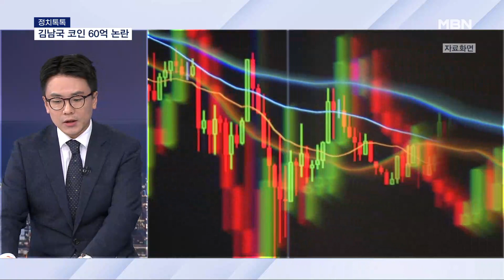[정치톡톡] 김남국 코인 논란 / 문재인 혼밥은 기획된 것" / 태영호를 어쩌나 [MBN 뉴스7]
【 앵커멘트 】
  정치권 소식을 한발 더 들어가보는 정치톡톡 시간입니다.
  국회 출입하는 김순철 기자와 함께 이야기 나눠보겠습니다.

【 질문 1 】
  김남국 더불어민주당 의원이 지난 대선 기간 동안 60억의 코인을 인출한 것으로 나타났어요.

【 기자 】
  논란의 핵심은 김남국 의원이 한 게임회사가 발행한 위믹스라는 코인 60억 원어치를 보유했다가 지난해 2~3월쯤 모두 인출했다는 겁니다.

  여기서 두 가지 쟁점이 있는데요.

  우선 인출 시점이 가상화폐 실명제, 즉 트래블룰이 시행되기 직전이었고, 재산 신고 내역에도 반영이 안 됐다는 것입니다.

  이를 두고 국민의힘은 대선 기간에 지지자들을 외면하고 열심히 사익을 챙겼다며 강하게 비판했는데 관련 내용 들어보시겠습니다.

▶ 인터뷰 : 전주혜 / 국민의힘 원내대변인
- "자금의 출처와 행방 또한 의문투성입니다. 보유 중이던 위믹스 코인을 현금화 했다면 그 돈은 지금 어디에 있는지 아니면 또 다른 코인을 구입한 것인지 납득할 만한 소명이 필요합니다."

【 질문 1-1 】
  김남국 의원의 해명은 어떻습니까?

【 기자 】
  우선 김 의원은 지난 2016년부터 가상화폐에 투자를 했던 사실을 밝혀왔다며 억울함을 호소했습니다.

  그러면서 코인을 투자한 원금은 보유했던 주식을 매도한 대금이었고 이체 내역도 그대로 남아 있다고 설명했습니다.

  또한 가상화폐는 현행법상 재산 신고 대상이 아니어서 제외했다고 밝혔는데, 코인 인출 시점에 대한 별도의 해명은 없었습니다.

【 질문 2 】
  문재인 전 대통령이 중국에 국빈 방문 당시 이른바 혼밥을 한 것을 두고 당시 청와대 관계자들의 반박이 나왔군요.

【 기자 】
  지난 2017년 중국 국빈으로 초청된 문재인 전 대통령이 3박 4일 동안 10끼 중 8끼를 혼자 먹어 홀대 논란이 있었죠.

  최근 윤석열 대통령과 여당 지도부 만찬에서 바로 이 혼밥 사례가 언급된 것으로 알려졌는데요.

  당시 대중국 외교와 중국에 대한 우리나라의 스탠스가 잘못됐다는 취지의 이야기가 오간 것으로 전해집니다.

  논란이 계속되자 당시 청와대 대변인이었던 박수현 전 국민소통수석이 원래 기획된 것이었다며 공개 반박에 나섰습니다.

▶ 인터뷰 : 박수현 / 전 청와대 국민소통수석 (KBS 라디오 최경영의 최강시사)
- "한마디로 중국인들의 가슴을 설레게 하고 울렁이게 하는 그런 일정이었지 그것이 저희가 어떻게 홀대를 당해서 혼밥을 먹었다고 그렇게 하시는지 이해가 안 가고요."

  또한 박 전 수석은 중국도 당시 강하게 반대했던 일정이었다며, 윤 대통령도 그런 일정을 잘 기획해보라는 훈수도 뒀습니다.

【 질문 3 】
  문재인 전 대통령에 대한 영화가 곧 개봉되는데 일부 지지자들 사이에서 불매 움직임이 있군요, 이유가 무엇인가요.

【 기자 】
  네, "문재인입니다"라는 제목의 영화가 오는 10일에 개봉되는데요.

  대통령 퇴임 뒤의 전원생활과 주변인 50여 명의 인터뷰가 담긴 것으로 알려졌습니다.

그런데 일부 지지자들이 연출을 맡은 이창재 감독이 이재명 대표 지지 성향을 보이고 문 전 대통령에게 수익이 가지 않는다며 불매 움직임을 보인 것으로 전해졌습니다.

  이 대표에 대한 일부 강성 지지층의 반감이 적지 않은 것으로 풀이되는데요.

  여러 사법리스크를 안고 있는 이 대표에겐 이러한 기류가 부담으로 작용할 걸로 보입니다.

【 질문 4 】
  태영호 국민의힘 최고위원 이야기를 해보죠. 윤리위 징계를 앞둔 상황에서 당내에서도 논란이 뜨겁군요.

【 기자 】
  네, 태영호 최고위원은 제주 4·3 사건은 북한 김일성의 지시다라는 발언과 함께, 대통령실 공천 개입 논란을 부른 녹취록이 유출돼 논란의 중심에 섰죠.

  오는 8일에 열리는 당 윤리위에서 징계 수위가 결정될 예정인데 이를 두고 갑론을박이 이어지고 있습니다.

  당내에서는 윤리위가 당원권 1년 이상 정지의 중징계를 할 수 있다는 관측과 함께, 거취 결단의 압박이 커지고 있는데요.

  이를 두고 이준석 전 당대표는 "총선에 출마를 못 하게 봉쇄하겠다는 의도"라며 "내부총질을 넘어 내부학살"이라고 비판했습니다.

  태영호 의원 측은 MBN과의 통화에서 "자진사퇴 여부가 결정되지 않았다"며 "윤리위 결과를 지켜보겠다"고 말을 아꼈습니다.

【 앵커멘트 】
  이야기 잘 들었습니다, 지금까지 김순철 기자였습니다.